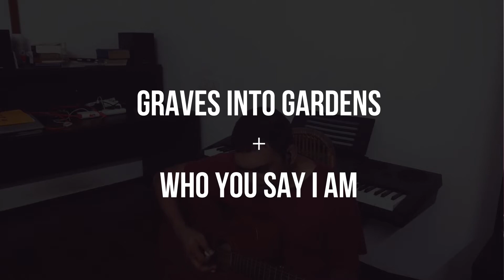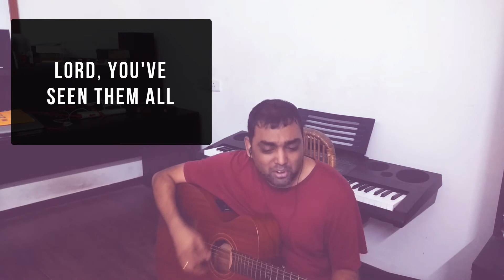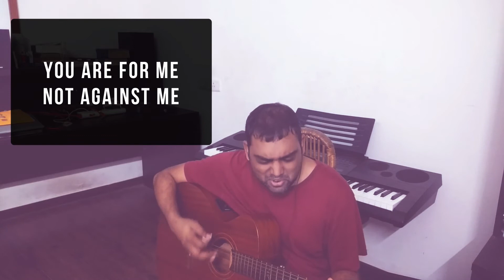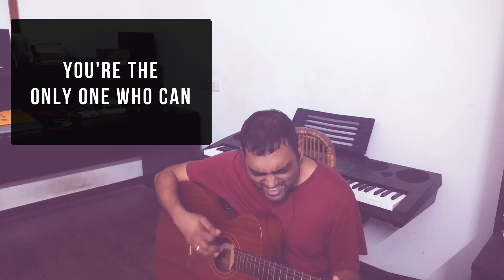Graves into Gardens - Elevation Worship + Who You Say I am - Hillsong (Cover)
LYRICS:
I searched the world
But it couldn't fill me
Man's empty praise and treasures that fade
Are never enough

And put me back together
And every desire is now satisfied
Here in Your love

Oh, there's nothing better than You
There's nothing better than You
Lord, there's nothing
Nothing is better than You

To show You my weakness
My failures and flaws, Lord, You've seen them all
And You still call me friend

'Cause the God of the mountain
Is the God of the valley
There's not a place Your mercy and grace
Won't find me again

I am chosen
Not forsaken

You turn mourning to dancing
You give beauty for ashes
You turn shame into glory

You turn graves into gardens
You turn bones into armies
You turn seas into highways